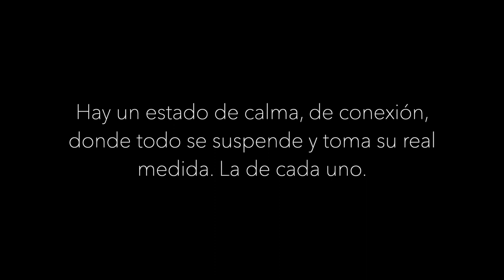El Mar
Isla de Pascua / Hanga Roa / Rapa Nui